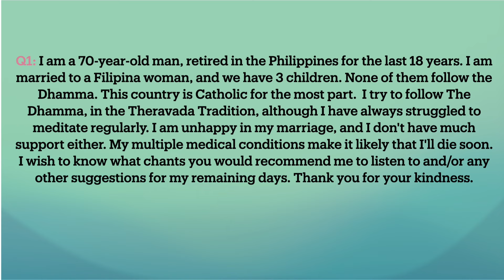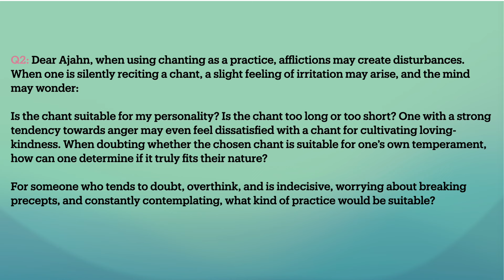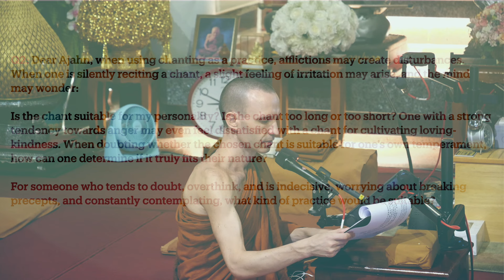How to Use Our Remaining Time & Doubts About Chanting | Online Retreat Oct 2024 | Day-8 Q&A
"How to Use Our Remaining Time & Doubts About Chanting" - Q&A by Tan Ajahn Anan, translated from Thai to English, given on 12 Oct 2024

Ajahn Anan Online Retreat. 05-13 Oct 2024
You can find more information in the Wat Marp Jan